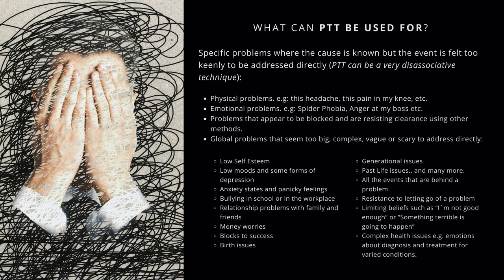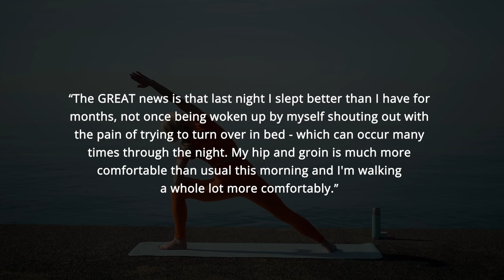Unlocking Subconscious Power: The Fun Useful Tool of Image Tapping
Explore this fun, unusual approach to changing something from the inside out! The subconscious mind, where our deepest emotions and beliefs reside, often remains elusive to conventional therapeutic approaches. Verbal communication alone might not help uncover these deep emotions, making it tough to get better emotionally. Also, having to talk about feelings can be scary, especially for people who struggle to express themselves or don't want to remember painful experiences.

Subconscious Image Tapping combines principles of hypnotherapy, energy work, and tapping to create profound shifts at a subconscious level. By drawing simple doodles that represent their feelings, participants can bypass the limitations of language and tap into the core of their emotional experiences. Whether you're dealing with emotional blocks, physical pain, or seeking personal growth, this technique offers a gentle and effective solution.

Change Your Energy, Change Your Life